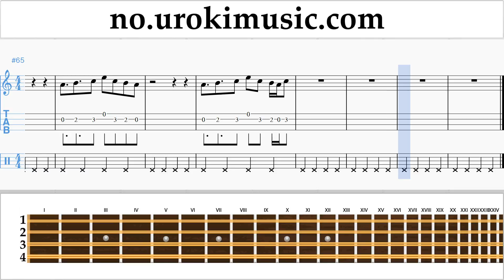Mandolin Kurs Dua Lipa - New Rules Trening Studie Del 2 um-i935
Mandolin Kurs Dua Lipa - New Rules Trening Studie Del 2 um-i935 Vennligst skriv i kommentarfeltet, hvordan å gjøre undervisningen mer nyttig for deg?